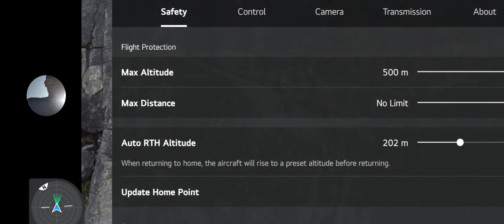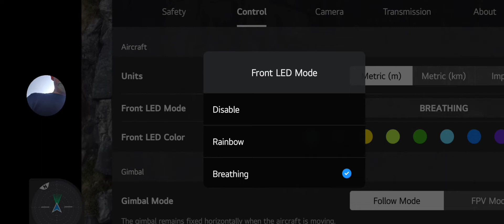Mini-2 失重心「斷崖山」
8th January 2022. pm